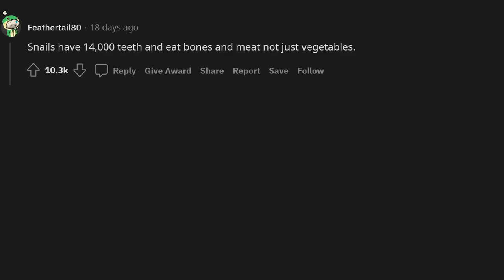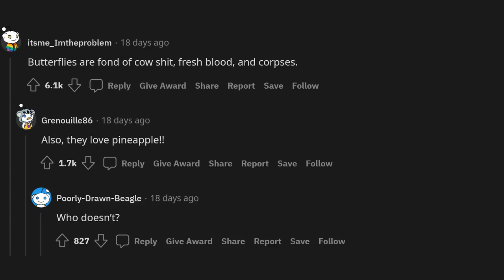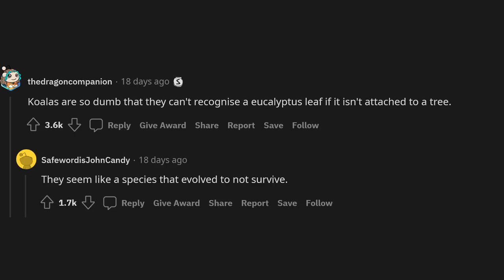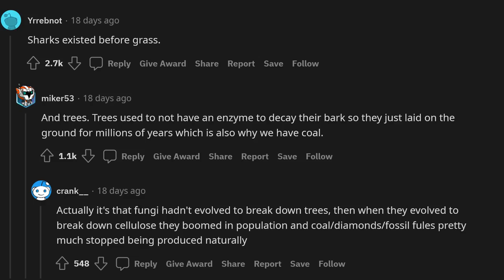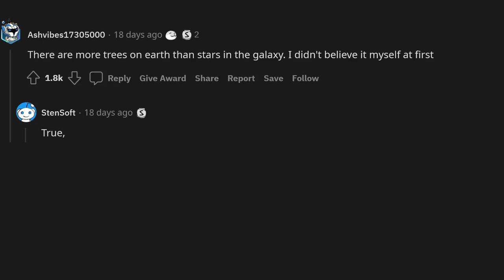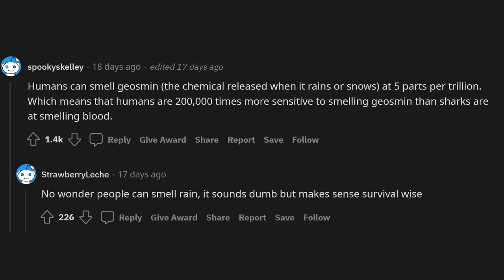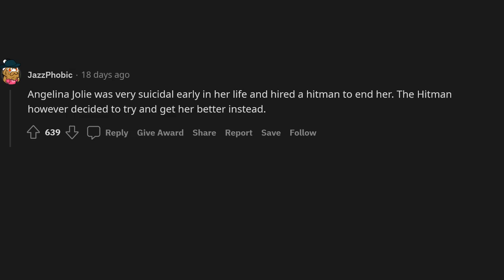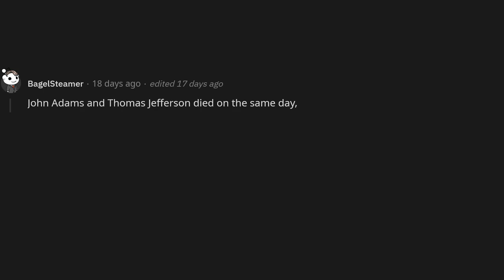What is a true fact that sounds fake?